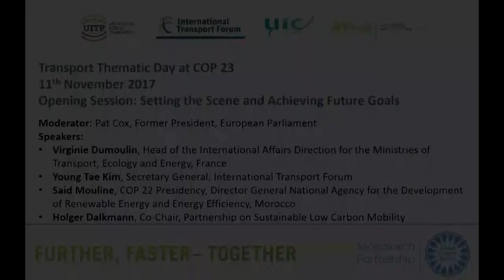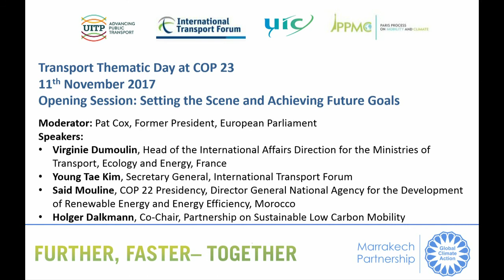Transport Action Day: Opening Session - Setting the Scene and Achieving Future Goals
Description: The Opening Session will set the context for Transport Thematic Day and will focus on the need to scale up action and ambition on transport and climate change. This session will highlight the critical roles both State and non-State actors play across regions.

Moderator: Pat Cox, Former President, European Parliament

Speakers:
1. Elizabeth Borne, Minister of Transport, France
2. Young Tae Kim, Secretary General, International Transport Forum
3. Christiana Figueres, Convenor, Mission 2020
4. Holger Dalkmann, Co-Chair, Partnership on Sustainable Low Carbon Mobility
5. Violeta Bulc, European Commissioner for Mobility and Transport, European Commission (invited)